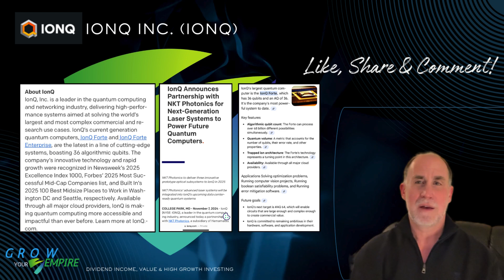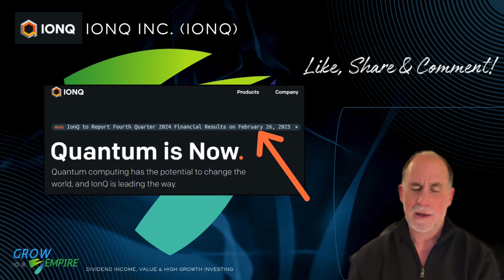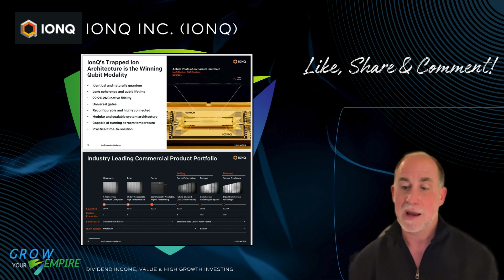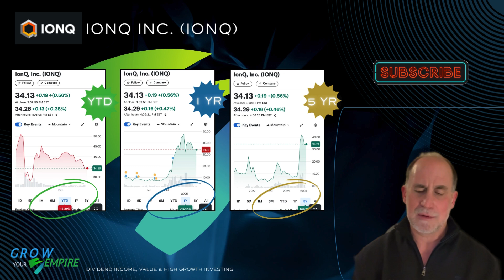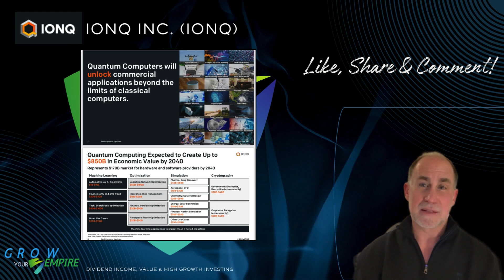IonQ Inc. (IONQ) ⚛️ Quantum Stocks Are Stirring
In this video, we take a deep dive into IonQ Inc. (NYSE: IONQ), a leading company in trapped-ion quantum computing, working to reshape industries with next-generation computational power. As businesses and governments race to leverage quantum technology, IonQ’s hardware and cloud-based quantum computing solutions could be a game-changer.

Key Insights:
⚛️ Breakthrough Quantum Hardware – IonQ’s trapped-ion quantum processors provide higher fidelity and scalability compared to traditional quantum architectures.
📈 Market Growth Potential – With partnerships across Amazon Web Services (AWS), Microsoft Azure, and Google Cloud, IonQ is expanding access to quantum computing for enterprise applications.
💰 Investment Opportunity – As industries like finance, AI, and pharmaceuticals seek quantum-powered solutions, IonQ’s cutting-edge technology and commercial strategy could position it as a leader in the race for quantum supremacy.

With quantum computing set to revolutionize industries, IonQ’s scalable, cloud-accessible quantum technology could make it a key player for long-term investors. Is now the time to invest? Watch now to find out!

Stock prices referenced in this video were sourced from finance.yahoo.com on February 19, 2025